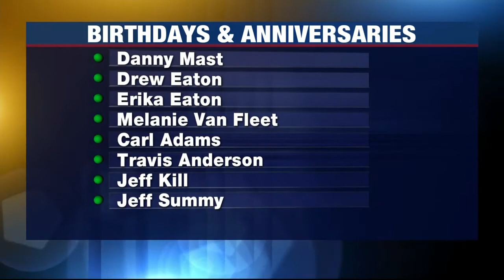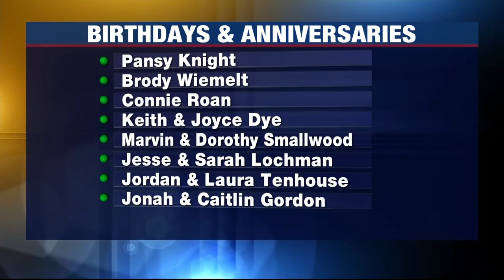Birthdays and Anniversaries: July 11, 2021